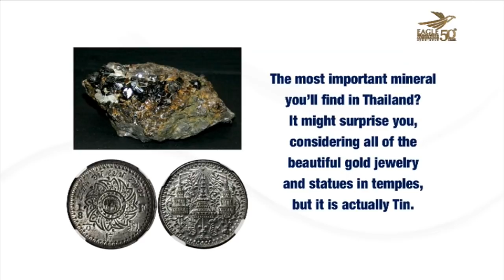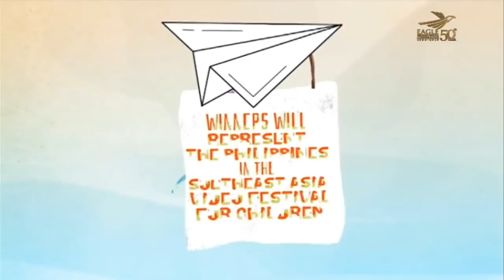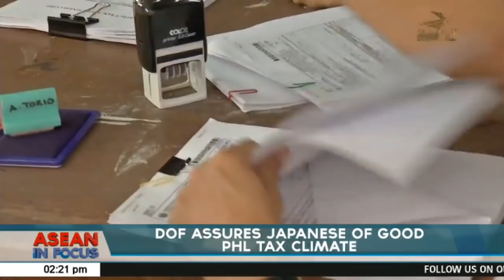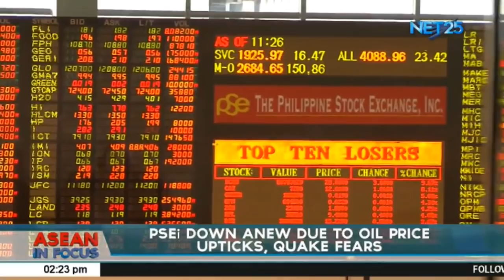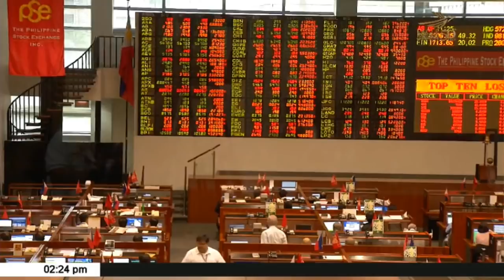WATCH: ASEAN In Focus - April 25, 2019